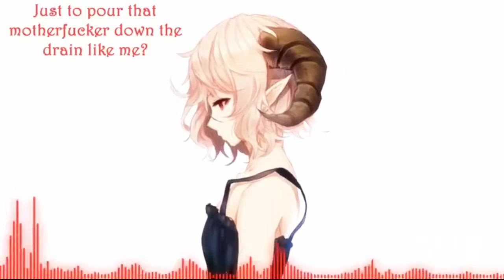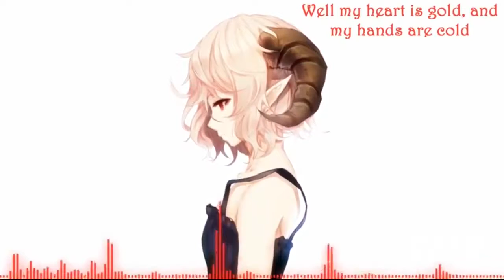Weasoline - Nightcore & Nightcore | RaveDJ